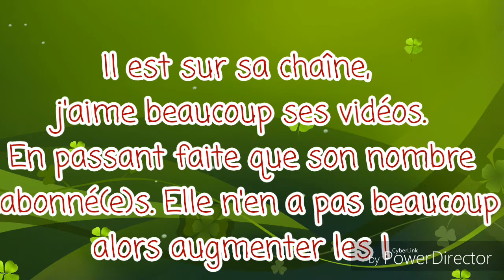Résultat du concours de dessin n°1.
Je suis nulle dans le cas de la ponctualité. Merci de me pardonner... Bref, voici le résultat. Allez le voir. Trop cute !😻😻😻 Je l'aime énormément ! (Le dessin de Passa Passa). 💓💗💘
Bisous de chats 💋💋